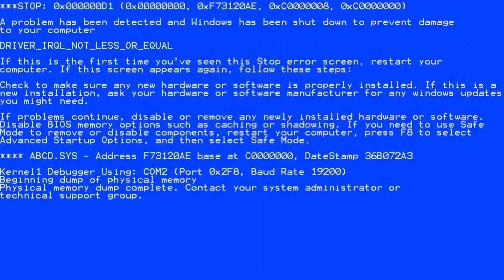FOONDA | GTAV RP [Priene City]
What's good!?